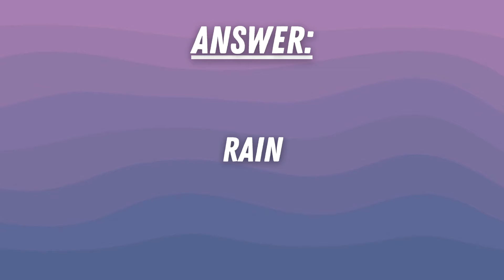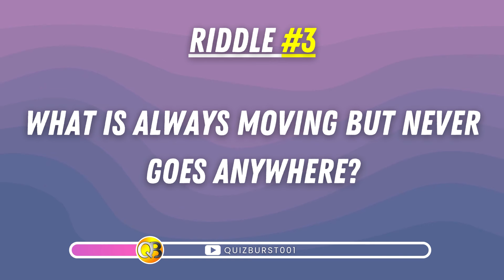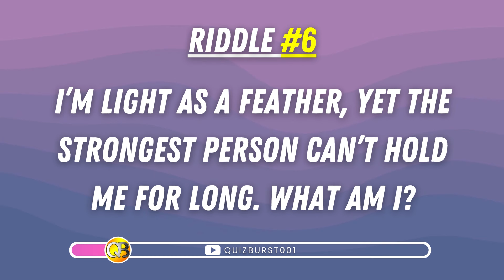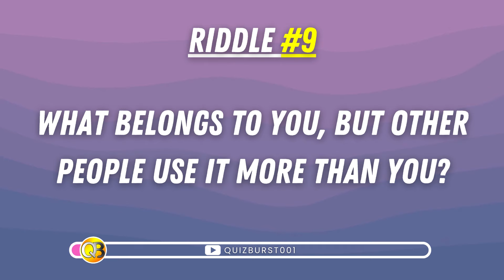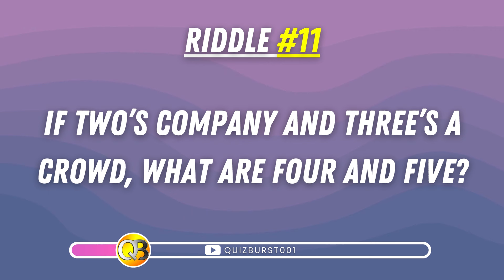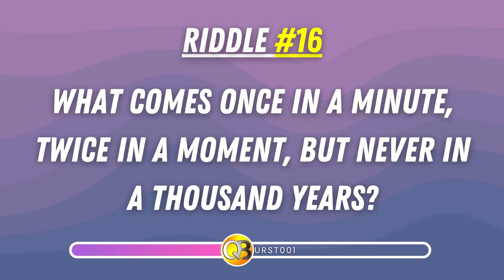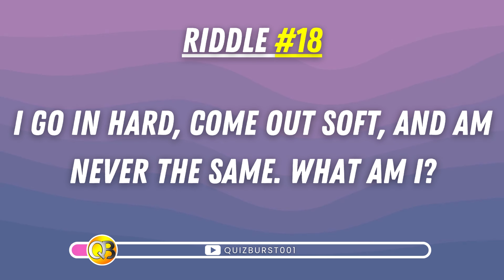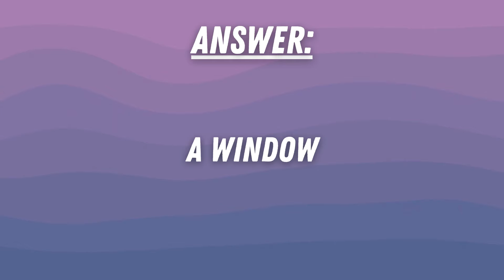Only 1% Can Solve These 20 Genius-Level Riddles 🧩 | Brain-Stretching Quiz 🧠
Think you’re a genius? 🧠 Challenge yourself with these 20 tricky riddles that are designed to stretch your brain to its limits! From mind-bending puzzles to clever wordplay, each riddle in this video will test your problem-solving skills and creative thinking. Can you solve them all, or will some of these Stump you?

🚀This video is perfect for those looking for a mental workout, anyone who loves brain teasers, or even for family and friends to enjoy together. Try your best, share your score in the comments, and challenge your friends to beat your results!

👇Here Are More Exciting Videos For You 😍:-

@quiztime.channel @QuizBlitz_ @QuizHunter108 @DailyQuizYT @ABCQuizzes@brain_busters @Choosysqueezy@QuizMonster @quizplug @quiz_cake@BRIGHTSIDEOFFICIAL